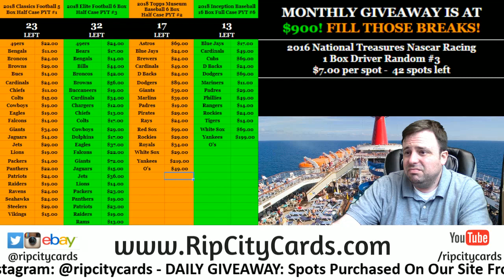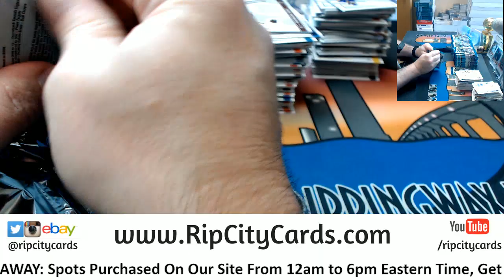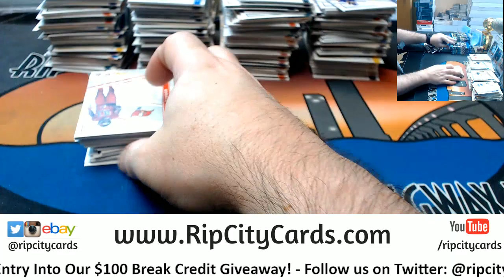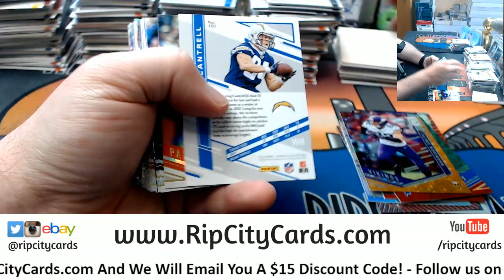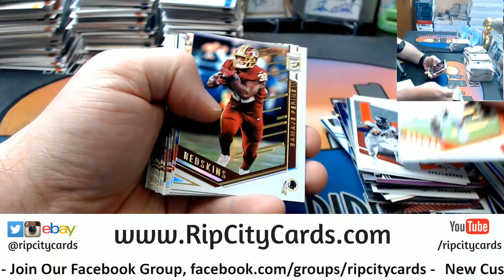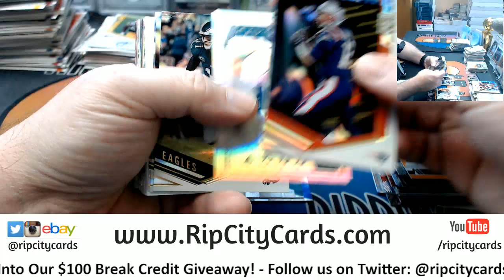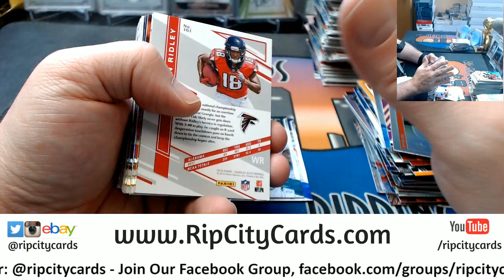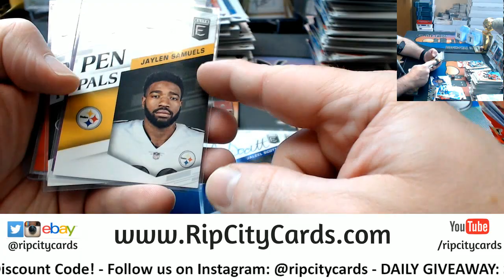2018 Elite Football 6 Box #12 EBAY